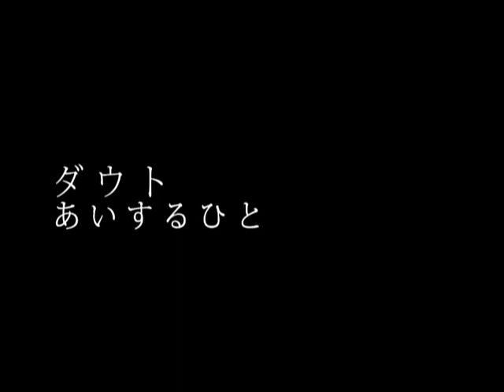ダウト / あいするひと PV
ダウト